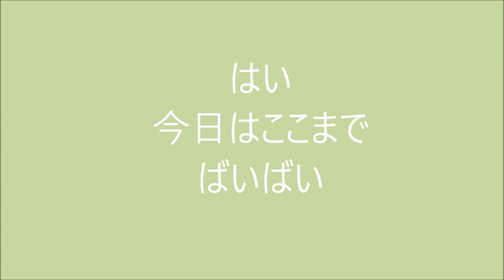畑で遊ぼう その２０１ 猪の逆襲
猪と互角に戦っている現状。押したり引いたり戦いはまだまだ続いています。
向こうにして見ればこちらが侵入者な訳で、膝を割って話し合う必要があるのですが言語の壁が障害で実現できていません。
さあ今日ものんびり行きますか。